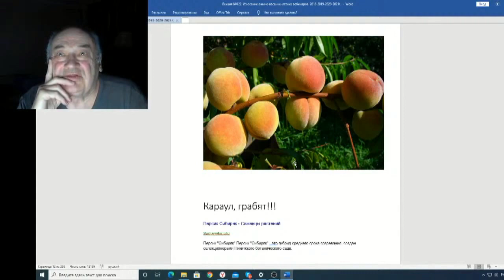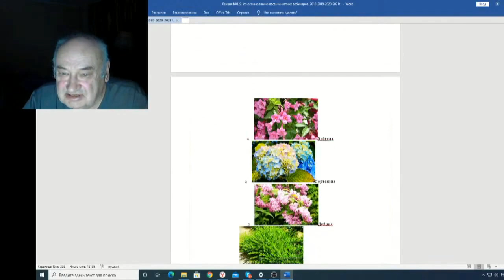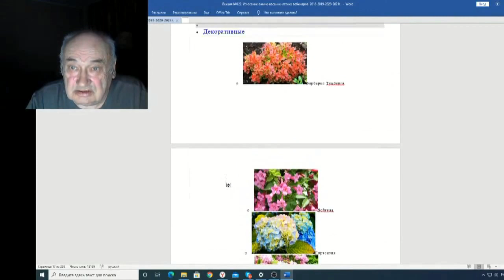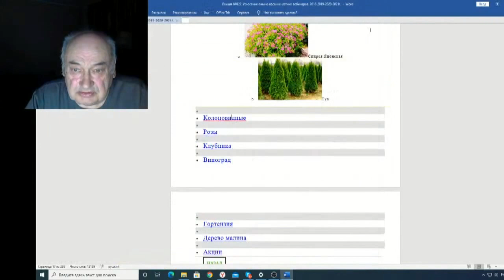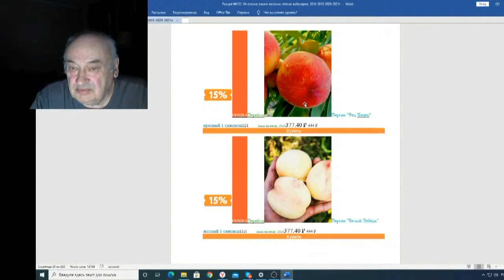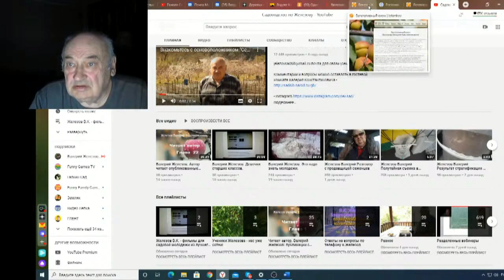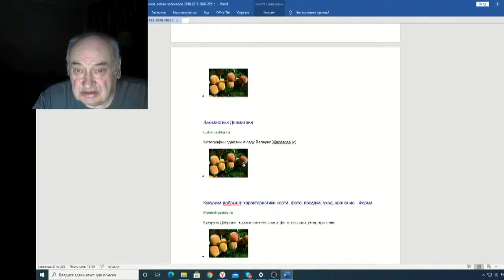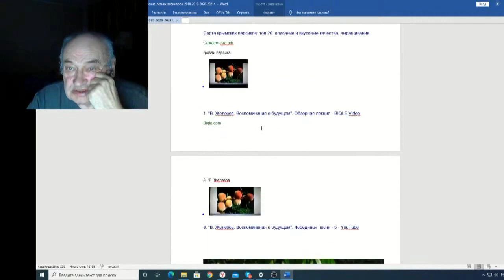Железов Валерий Вебинар 122 ч 9 Караул грабят